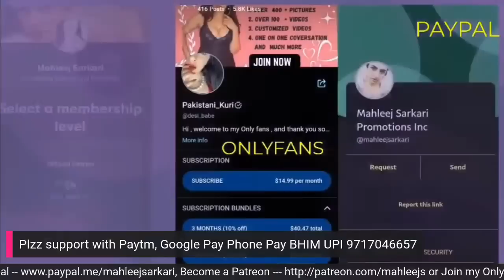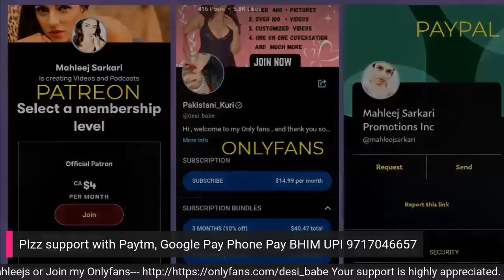Mahleej Reaction to Major Gaurav Arya @THECHANAKYADIALOGUESHINDI ​thekarelastory